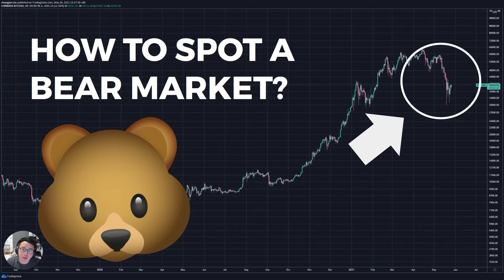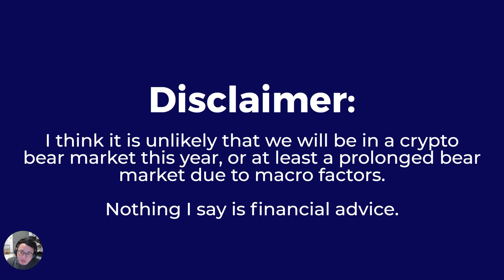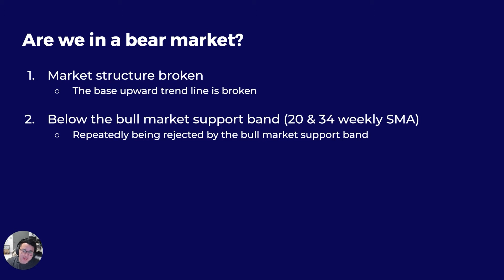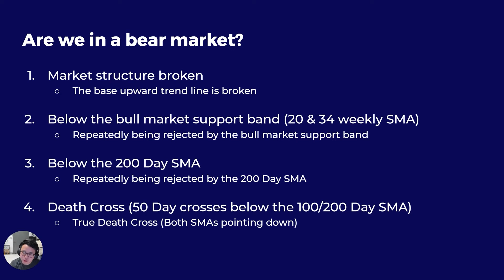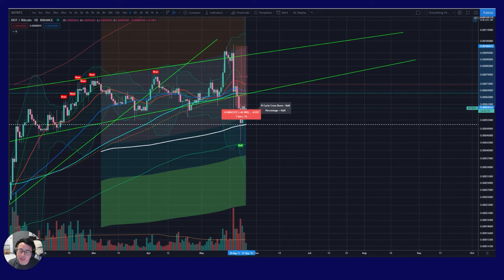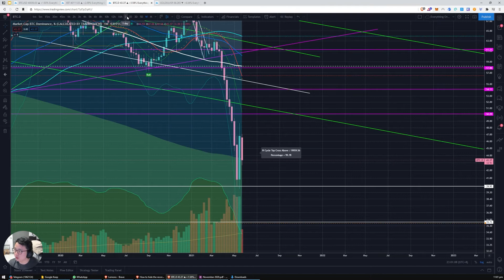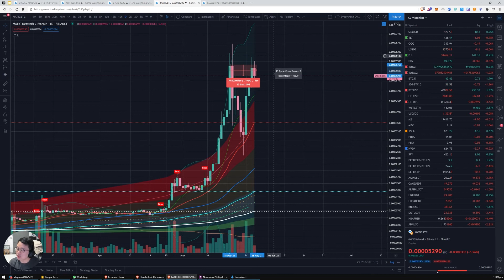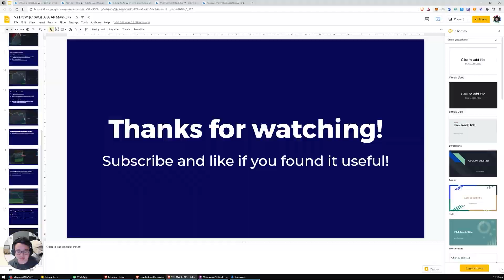Bitcoin just crashed. How do you spot a crypto bear market?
About us:
Thoughtmosphere is an educational channel for working adults, explaining economics, monetary policies, and decentralized finance in a fun and easy way, to help you understand and build wealth in a world with an increasing wealth divide, without information overload.